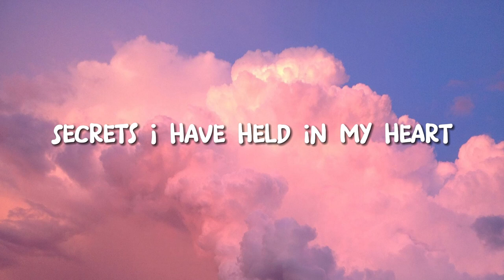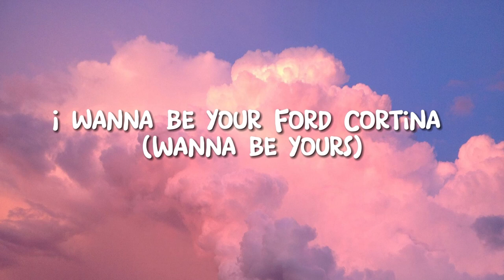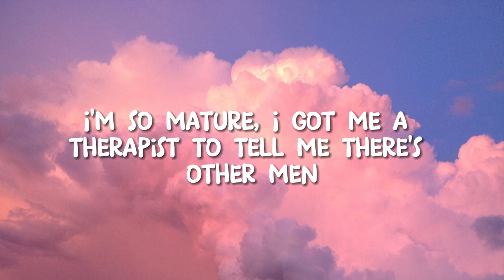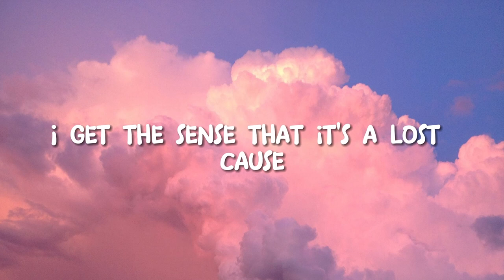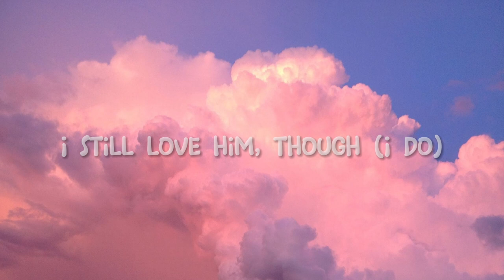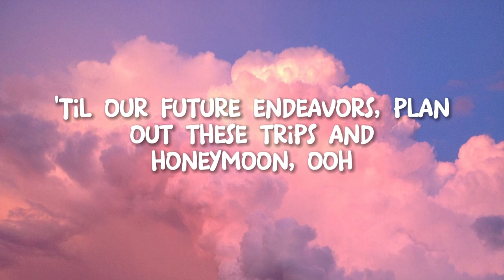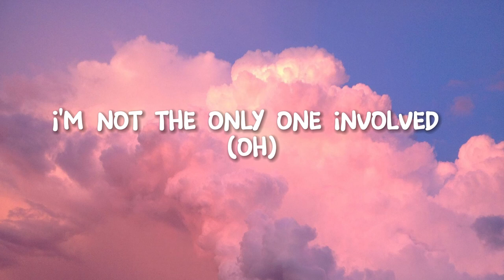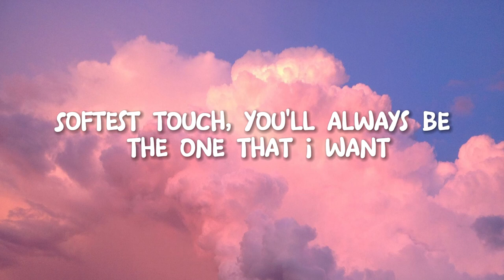I Wanna Be Yours - Arctic Monkeys [sped up]